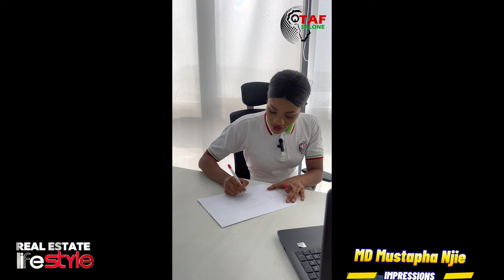Real Estate Lifestyle | Season 2 E16 | How I spent my 67th Birthday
On this 16th episode of Real Estate Lifestyle by TAF. I turned 67—That's when life begins. One of my favorite birthdays was this one. I got to celebrate with my dear friend Prof. Patrick Utomi and I got to meet H.E. Peter Obi in Nigeria, who gave some insightful remarks to Global Youths. Senegal's Tivaouane is one of my favorite spots, especially in February when it's my birthday month and they celebrate large Mawlid. Until your employees impersonate you, it doesn't get much more entertaining.  I sincerely appreciate your well-wishes and prayers.